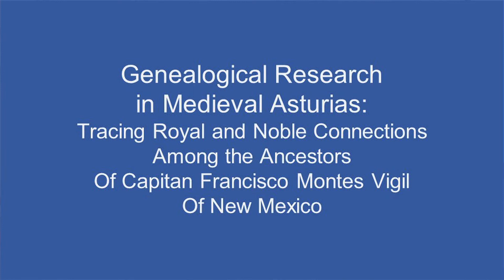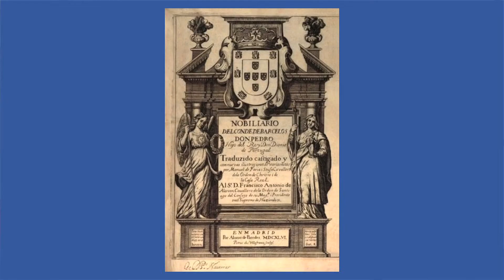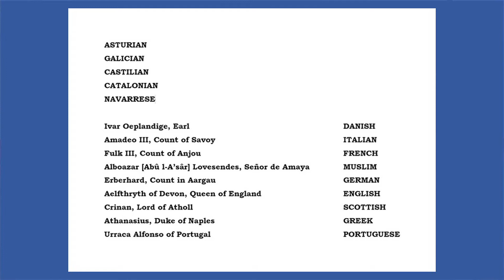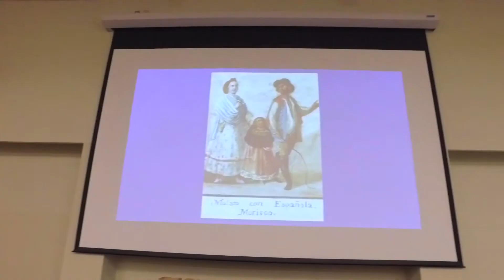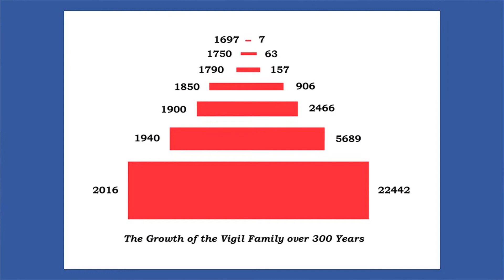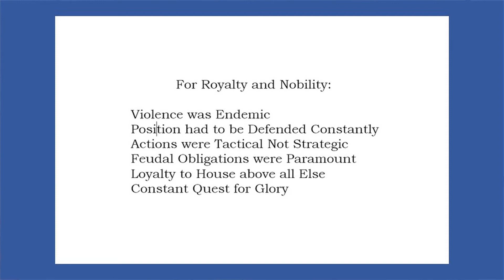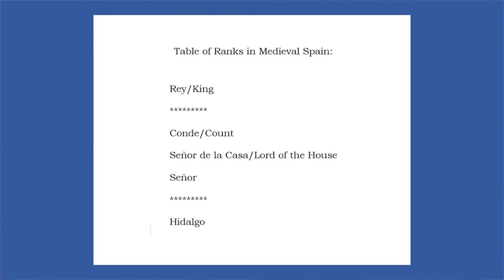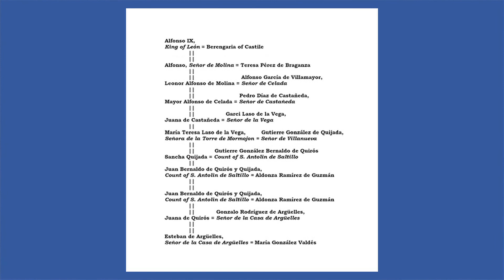NMGS: Brent Cruz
New Mexico Genealogical Society presents special guest, Brent Cruz